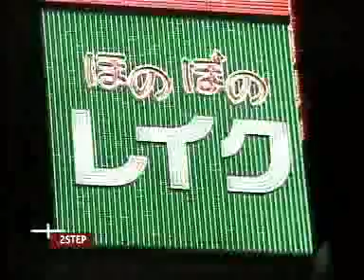VIVA ZWEI 2Step DJ Towa Tei vs VJ In_Differenz.net part 4